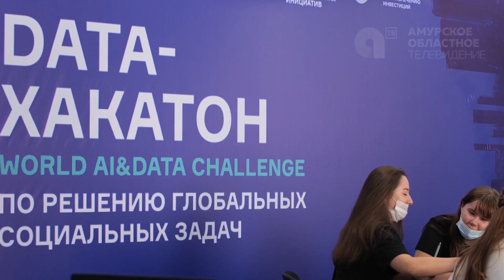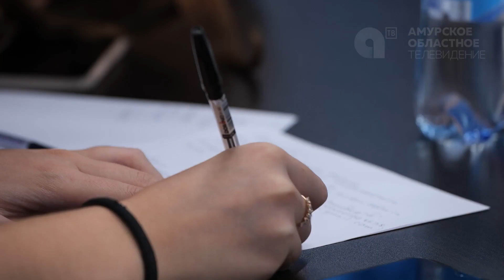Программа - " В центре внимания" Дарья Лариошина и Андрей Ягелло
програмный директор №Точка кипения - Благовещенск" и участник 2 этапа международного хакатона